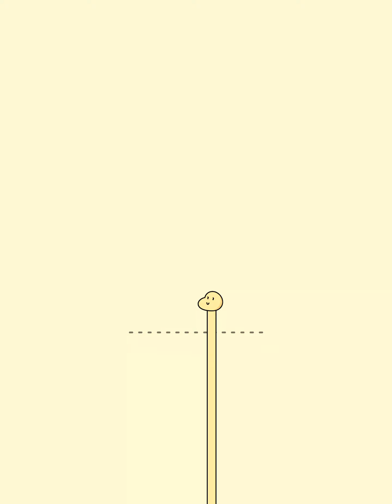like a dino